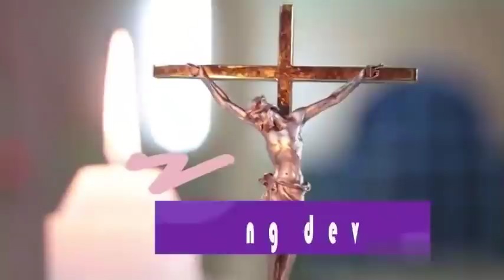IMPORTANCE OF PATIENCE.